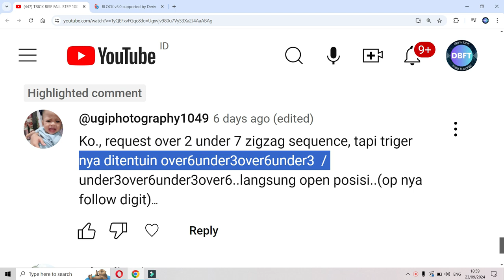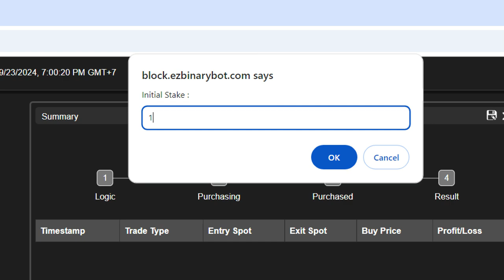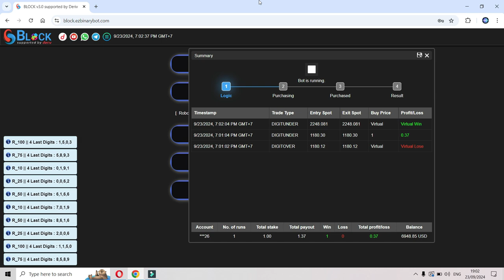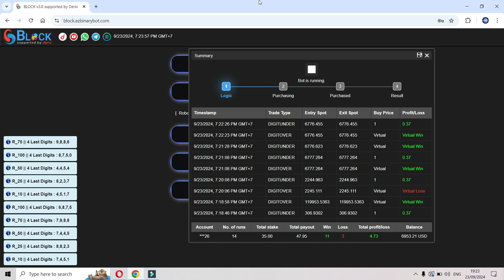ZIG-ZAG WITH THIS TRIGGER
FREE PREMIUM ROBOT